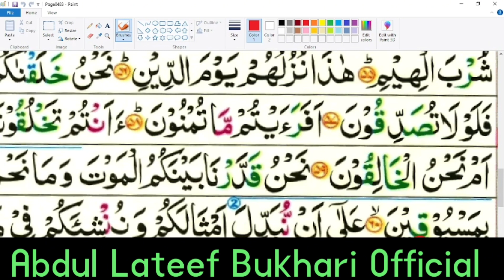surah waqia part 13 tajweed ke sath sekhin |surat waqiya surah al waqia | surah waqiah with tajweed